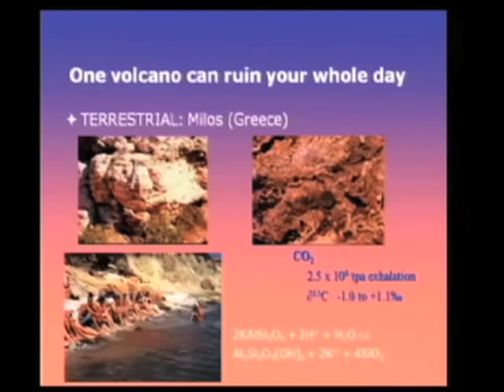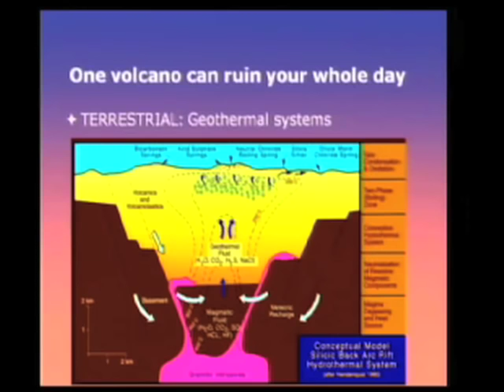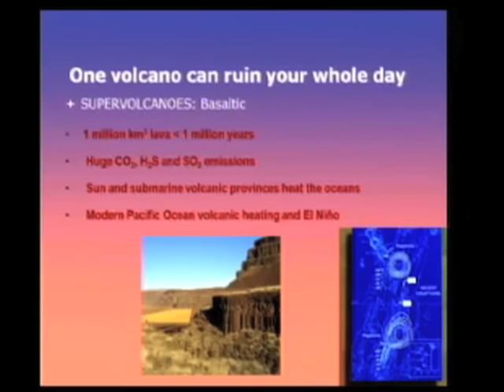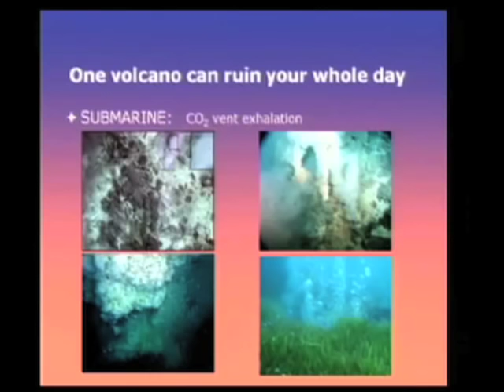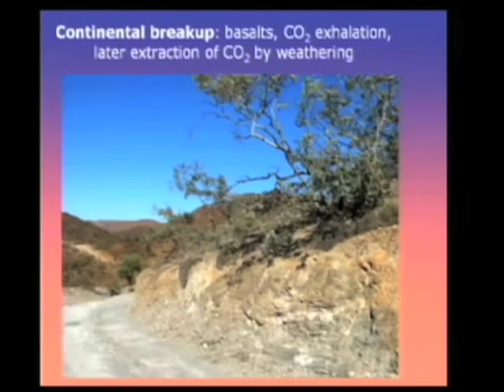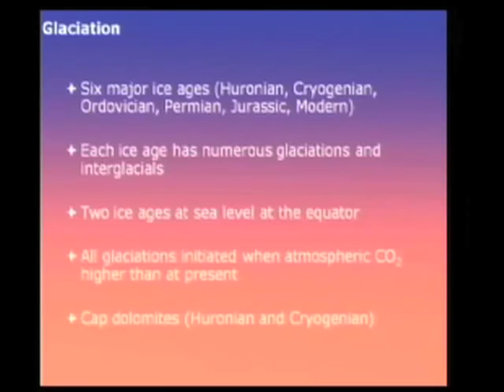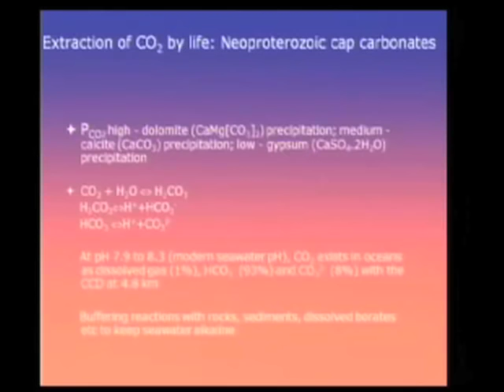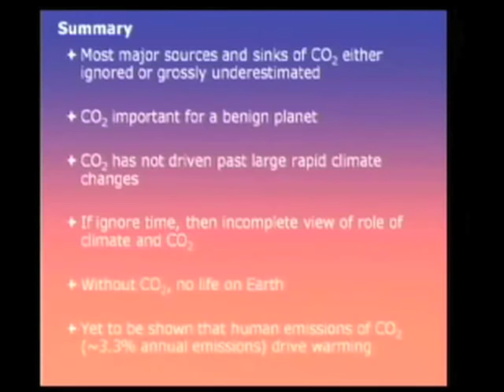Ian Plimer ICCC4